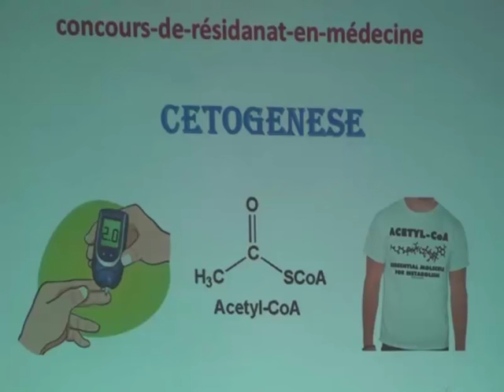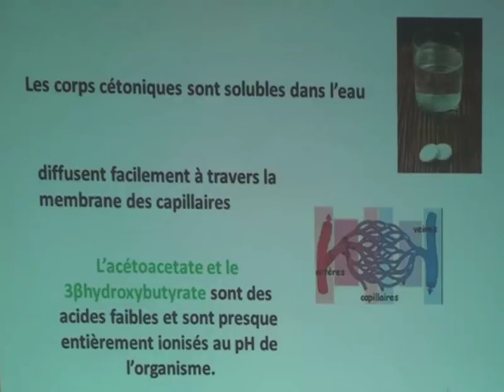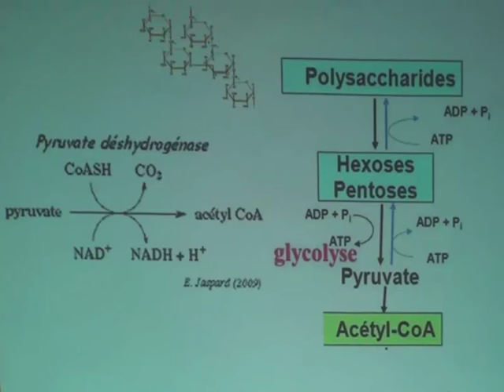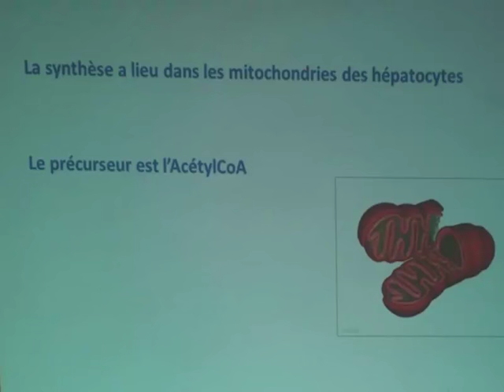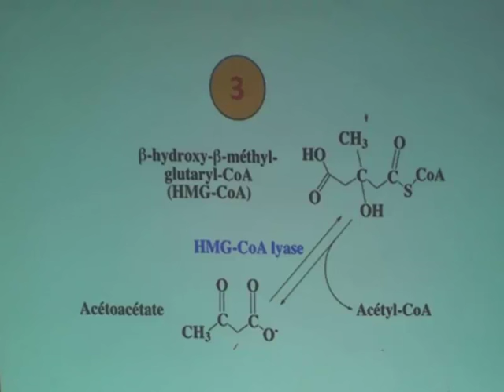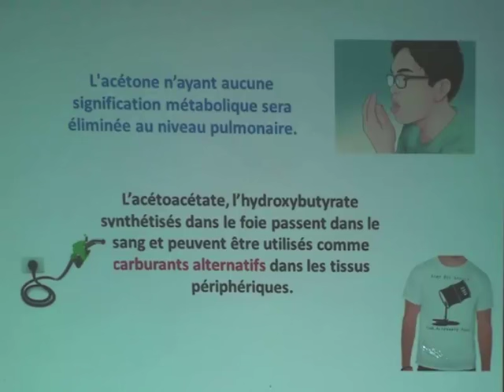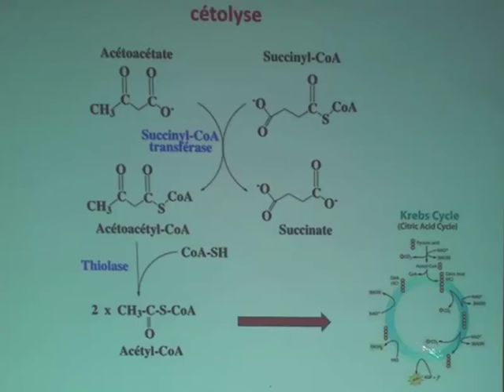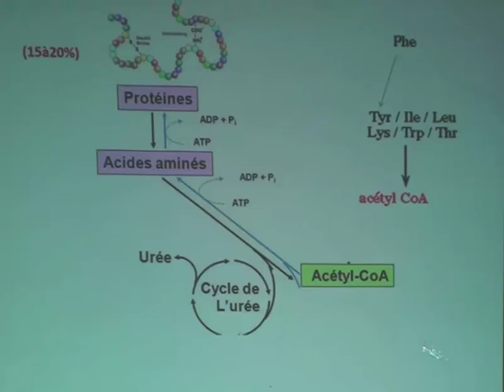CTOGENÈSE PARTIE 1